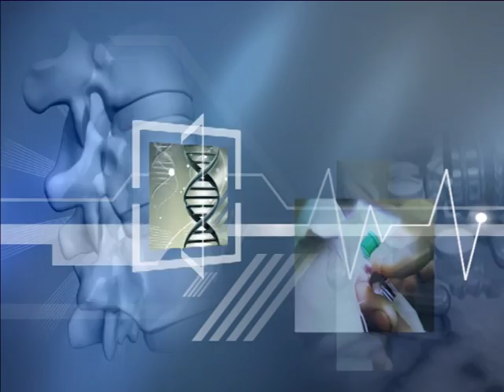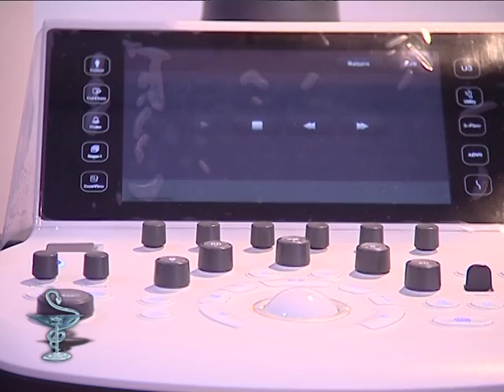Tableta de sanatate din 15 iunie 2016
Moderator: Corina Ionut
Invitat: acad.prof. dr. Florin Stamatian
Tema: sanatatea mamei si a copilului